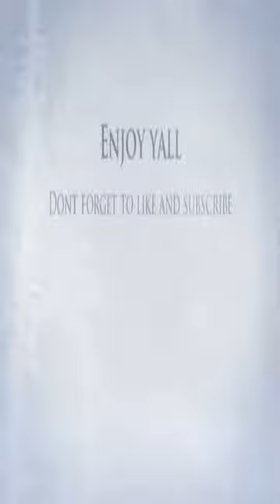Mj squads shadow duel part 2 shadows power level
Enjoy the vid more coming Sunday and sub to chaos till the end